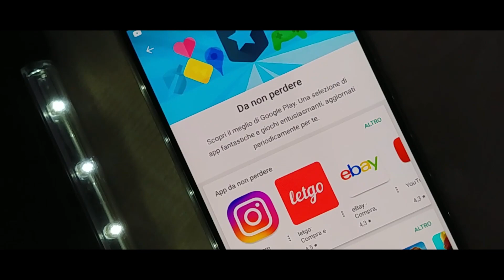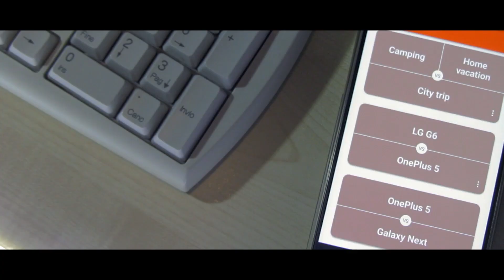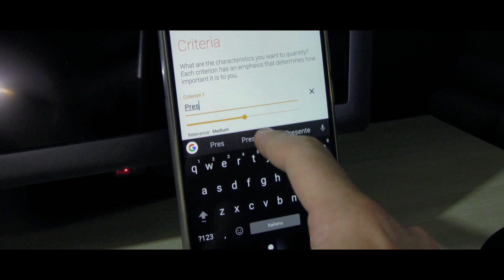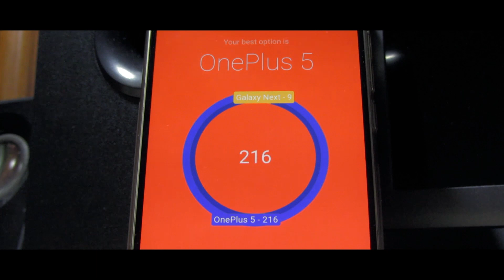STOCKDROID'S GOT TALENT #01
Signori, vi presento la prima puntata di STOCKDROID'S GOT TALENT! Un format ovviamente ispirato al programma televisivo ITALIA'S GOT TALENT, ma rielaborato e adattato a Stockdroid per poter parlare di alcune applicazioni in un modo diverso, più leggero e con maggior intrattenimento per il pubblico :)

INFO & REGOLAMENTO
- Questa prima puntata è abbastanza seria perchè serve a comprendere al meglio questo nuovo format, ma per le successive ci può essere sempre spazio anche per ulteriori momenti di intrattenimento ;)
- Questa prima puntata è abbastanza breve, ma nelle successive possono essere anche inserite le esibizioni di 2 applicazioni
- La finale sarà indicativamente a DICEMBRE dove verrà eletta la "miglior" applicazione dell'anno (si intende sempre relativamente, cioè non sarà la migliore app in assoluto, ma la migliore che avrà partecipato a questo talent
- Sarete voi più avanti a votare la vostra preferita

ULTIMA INFORMAZIONE: se vi va mettete un Mi Piace, se avete apprezzato l'idea nuova, fresca e originale e se avete apprezzato l'impegno nella realizzazione :) Grazie mille! Scusate se sono sembrato insistente su quest'ultimo punto, non è mia intenzione :)

Se vi va mettete un MI PIACE anche alla pagina Facebook e unitevi al canale Telegram per ricevere sempre le notifiche dei post su FB :)
Graziella di luna fresca.